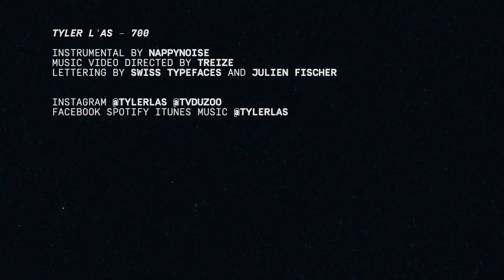TYLER L'AS - SENTINELLE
Une production by NappyNoise
Une réalisation vidéo by Treize

Graphic & Lettering by :
Swiss Type Faces & Julien Fischer

Clip exclusif by Tyler L’As disponible uniquement sur la chaîne du Zoo.